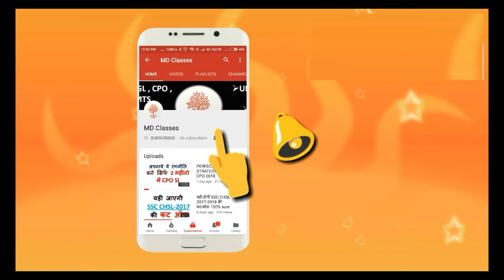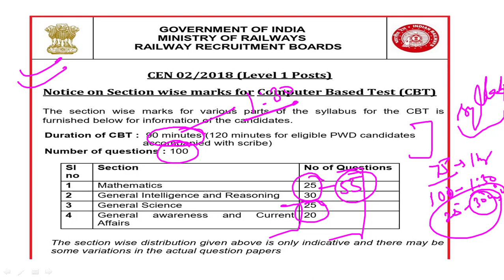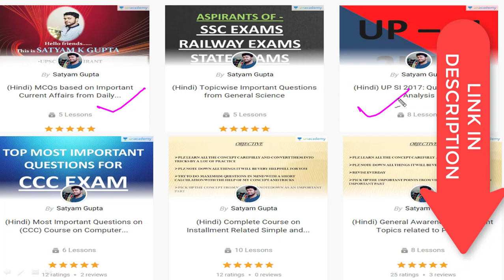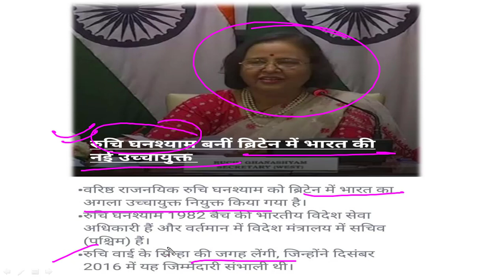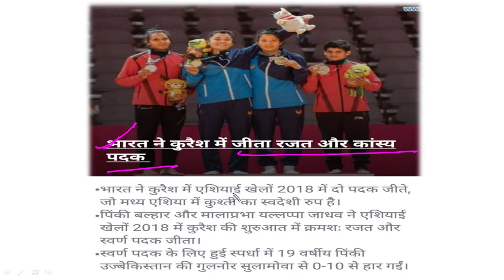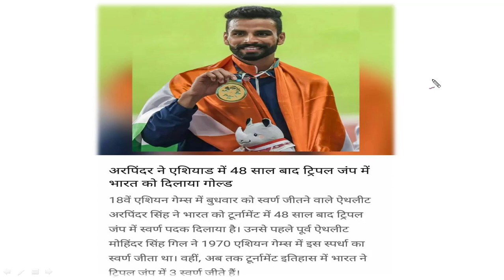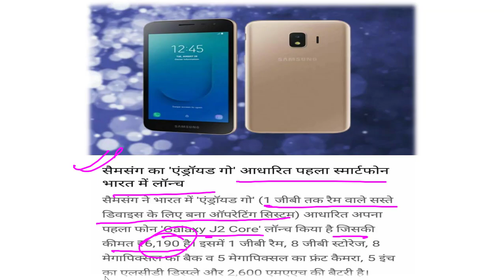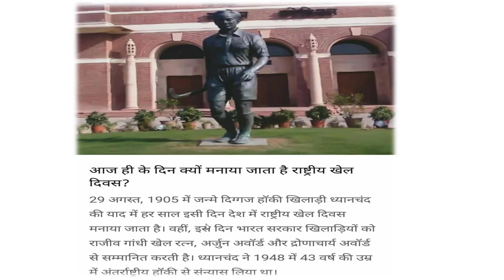GROUP D IMPORTANT NOTICE & CURRENT AFFAIRS/JAROOR DEKHIYE/RAILWAY GROUP D - MD CLASSES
RRB ALP EXPECTED CUT OFF MARKS 2018 RRB alp cut off 2018 TECHNICIAN CUT OFF 2018 - MD CLASSES

Number System(संख्या पद्धति) Part 1 SHORT TRICK |FOR RAILWAY, SSC CGL, CHSL, CPO, BANK - MD CLASSES

Number System(संख्या पद्धति) Part 2 SHORT TRICK |FOR RAILWAY, SSC CGL, CHSL, CPO, BANK - MD CLASSES

Mensuration (क्षेत्रमिति) part - 1 /2 sec short trick railway, SSC सभी के लिए महत्वपूर्ण - MD CLASSES

RAILWAY ALP 2018/आज ये प्रश्न पूछे गए/9 AUGUST 1ST SHIFT-MD CLASSES
जिन लोगो का रेलवे का पेपर है वो ध्यान दे
And will share those video
मानसिक अभिरूचि अति महात्वपूर्णं प्रश्न || Mansik Abhiruchi
MOCK TEST GROUP D MATHS MOCK